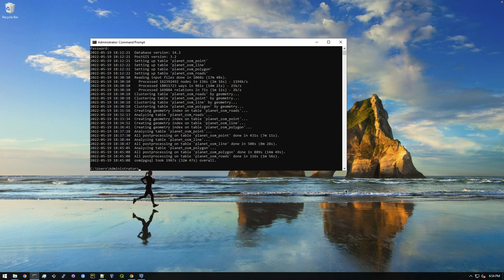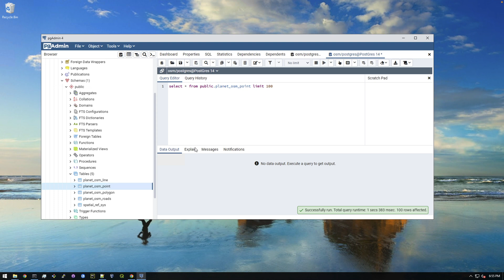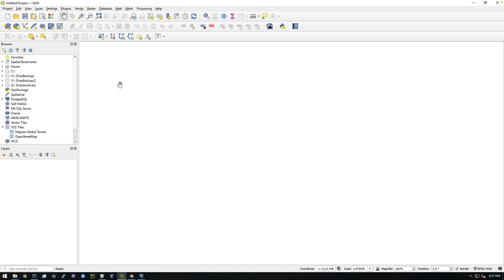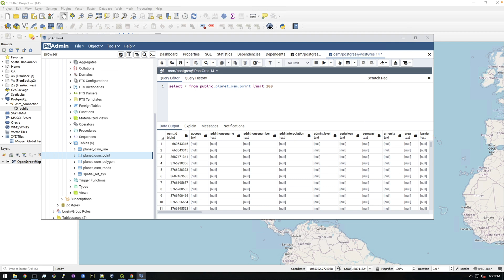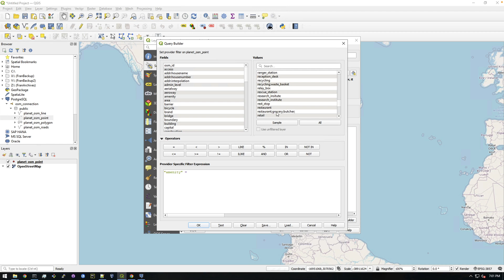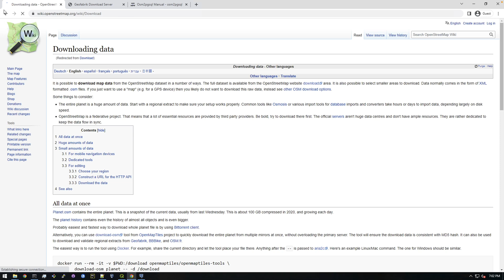Load Openstreetmap Data into PostGres Database - Part 4 - View OSM Data in QGIS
In this video we make a connection to the Postgres Database in QGIS and view the results on the map.